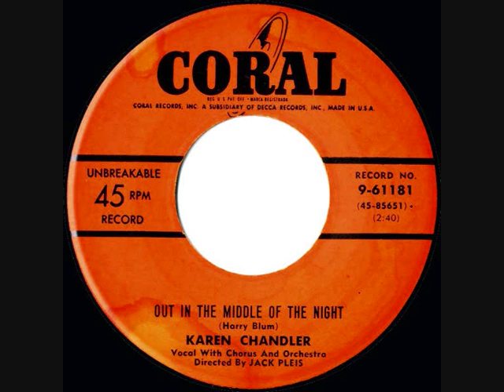Karen Chandler - Out In The Middle Of The Night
Coral 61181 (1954). Written by Harry Blum. Arranged by Jack Pleis.